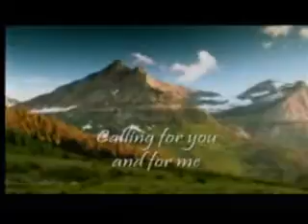Outreach Connection #436 Evangelist Martin Carrell Mon 2-15-2016